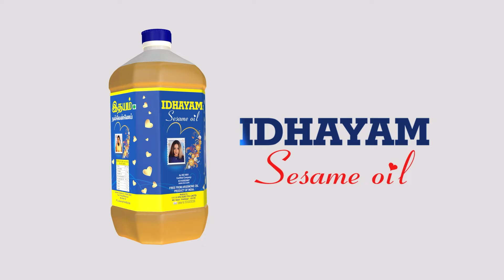EPS vs SVS? ஒன்றுகூடிய சீனியர்கள்! | உள்ளே நடந்த மோதல்! எகிறும் NDA | DuraiKaruna Interview | ADMK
சாணக்யா!